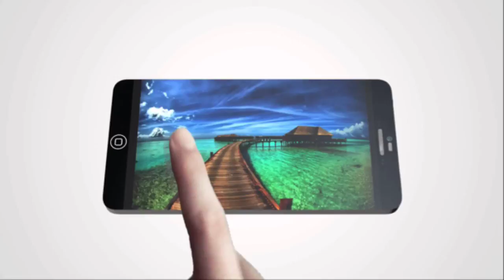iPhone 6 Leaked - (10MP+ Camera, Interchangeable Lens, f/1.8 Aperture & More!)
Apple iPhone 6 Official leaks suggest that it will have a 10MP+ camera resolution. Also iPhone 6 is rumored to have larger f/1.8 Aperture size. Chinese site IT168's sources believe that the iPhone 6 will land with a 10MP camera, a slight bump up from the 8MP snapper found in the current iPhone 5s.

Megapixels aren't everything though, and the iPhone 6 will also arrive with an f/1.8 aperture lens -- an improvement over the iPhone 5s' current f/2.2 lens.

This means iPhone 6 users can expect to take pictures with a greater depth of field, blurring backgrounds while keeping closer subjects in sharp focus.

The site also believes that Apple will opt for a new resin lens filter, created by Japanese manufacturer JSR.

The filter in question is currently used by digital cameras with CMOS image sensors and it's lighter and thinner than existing IR filters. The benefits of the newer filter are likely to be clearer shots and more accurate colours.

Previous iPhone 6 camera reports have pointed to an 8MP sensor, but if the latest camera specs are true, then the iPhone looks set to keep its reputation as one of the best smartphone camera in the market.